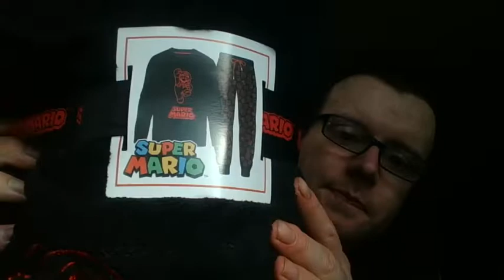Christmas 2018: Even More Christmas Presents From My Family Haul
today i show off even more xmas gifts but this was out the blue

for wrestling stuff